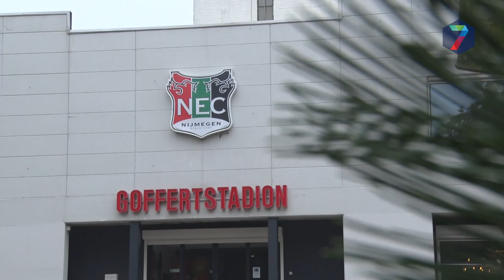Seizoen NEC niet in gevaar, ondanks problemen hoofdsponsor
Het seizoen van NEC is niet in gevaar, nu hoofdsponsor Energieflex uitstel van betaling heeft aangevraagd. Dat zegt de directeur van de club, Wilco van Schaik, in het radioprogramma On DeMandt.